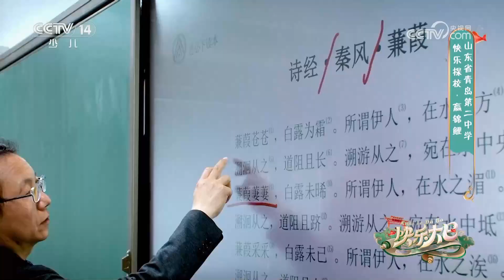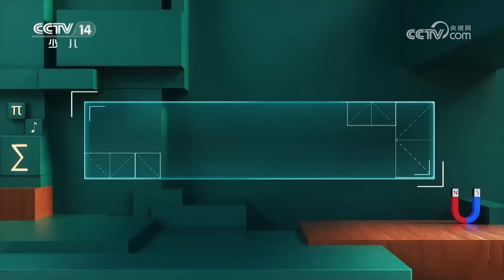《快乐大巴》 20240209 快乐探校·赢锦鲤 山东省青岛第二中学|华语动漫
本期节目主要内容：
      本次探校来到山东省青岛第二中学，传统的承袭，科技的内涵，都是最顶级的智慧碰撞，可以说青岛二中包罗万象。本期节目跟随小鹿姐姐去快乐探校，一起寻找体能锦鲤、科技锦鲤和学神锦鲤。（《快乐大巴》 20240209 快乐探校·赢锦鲤 山东省青岛第二中学）
《快乐大巴》是中央电视台少儿频道推出的一档大型少儿综艺益智类栏目。承载着快乐和幸福的快乐大巴汇聚了所有小朋友们喜爱的少儿频道主持人，他们全程陪伴着小朋友一起展示才艺，快乐地做游戏，实现心中的梦想。